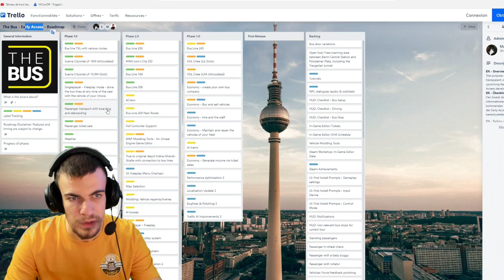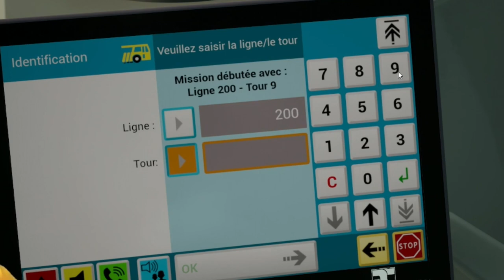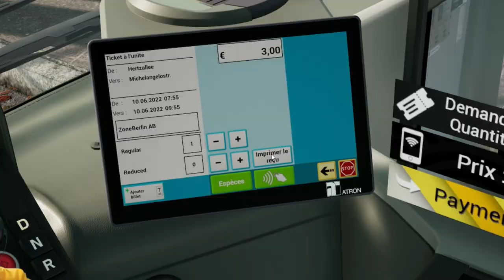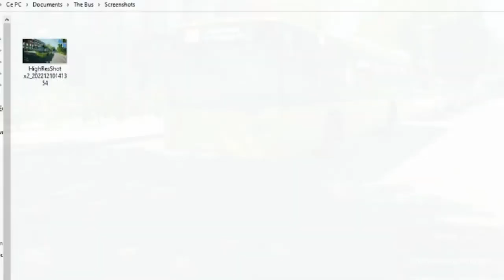Ce SIMULATEUR de BUS continue d'évoluer ! The Bus - mise à jour 2.0 découverte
On retourne sur le jeu The Bus, de TML Studios, à l'occasion de la sortie de la beta 2.0